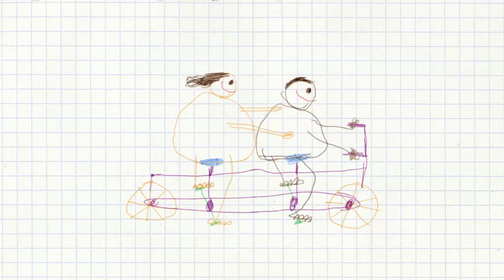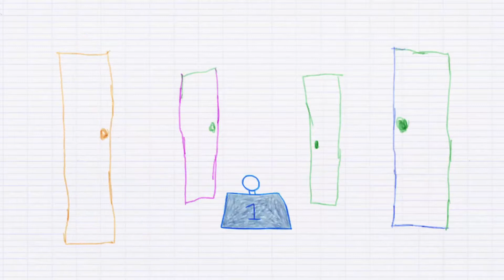ÇA COURS VITE UN KILO ? - ALLÔ C'EST NINOU #22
Le papa de Ninou va bientôt partir en Thalasso ! Au programme : massages, cataplasmes et régimes, pour perdre tout plein de kilos ! Et attention a ce qu'ils ne le rattrape pas ! Ça court vite, un kilo !

Sur une idée de Brigitte et Yves Lecordier
Produit par Alexis Lavillat
Réalisé par Nicolas Guilloteau
Une production Normaal / AB Productions